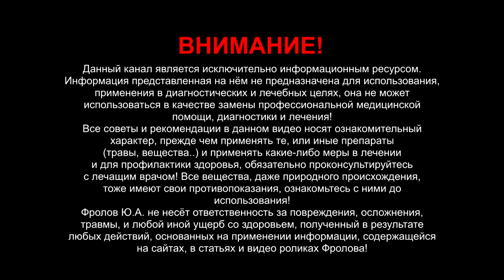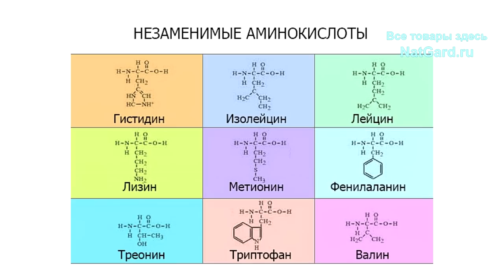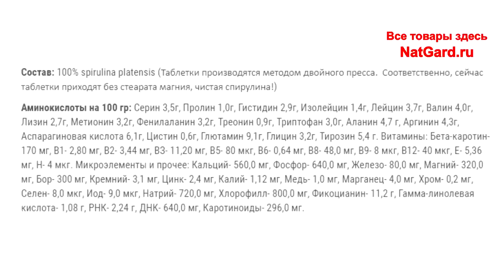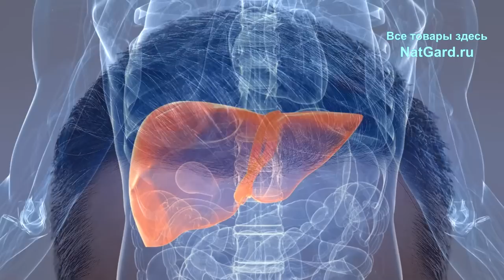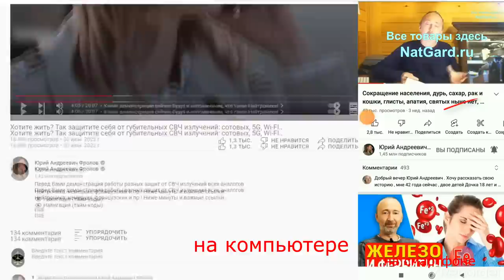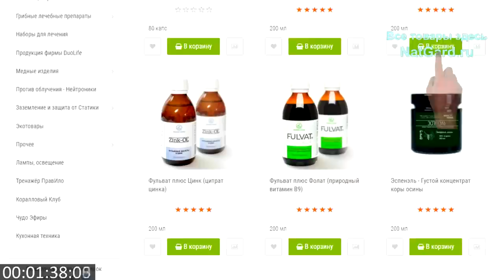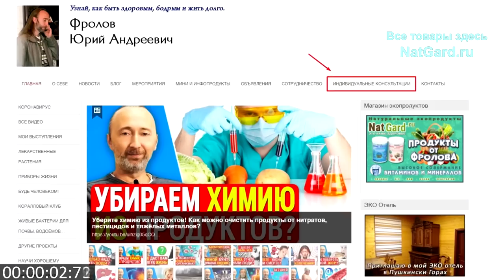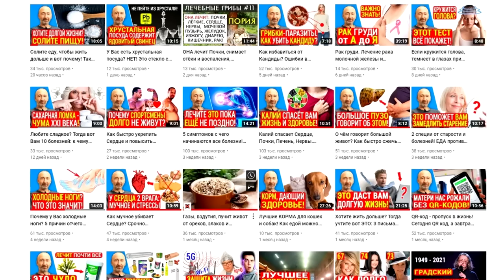СПИРУЛИНА: самый питательный продукт на планете! Зачем ЕЁ давали КОСМОНАВТАМ? Как и какую надо есть?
1 кг спирулины заменяет 1 тонну овощей и фруктов по витаминам и др. нутриентам! НО не любая спирулина полезна, а только органическая, БИО, дикая - вот ЭТА! Мой эксперимент и КОСМОС! Смотрите эту важнейшую информацию, а ниже даны минуты и важные ссылки:

👁️ Навигация (тайм-коды):
0:00 - Важные вводные данные о СПИРУЛИНЕ.
0:34 - Спирулина: почему надо покупать только дикую?
1:14 - Состав, белок. При беременности её надо есть!
2:16 - Почему космонавтам стали давать спирулину?
4:17 - Состав сипирулины: витамины, минералы и...
5:22 - Содержание водных экосистем на спирулине!
6:28 - Зачем ОНИ нужны ВСЕМ людям? Лес и Почва!
7:44 - Какую Спирулину и как правильно принимать?
Смотрите до самого конца видео!